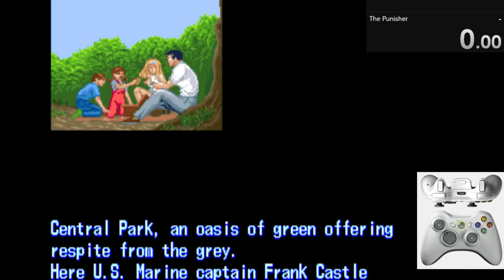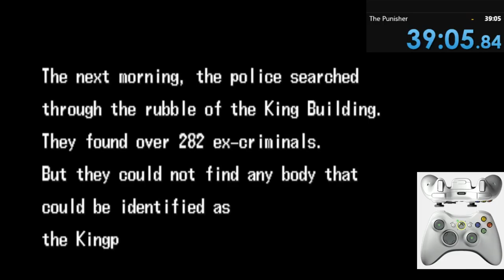The Punisher (86/102 Best MAME games) Alphabetical order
Full Game